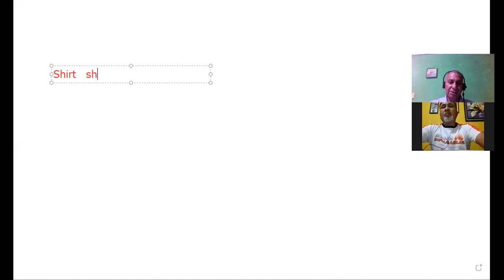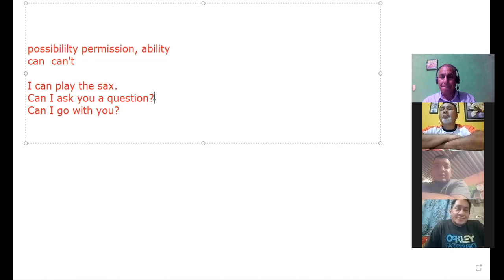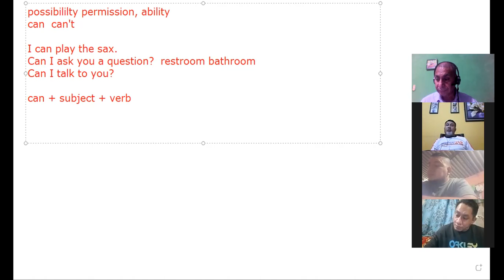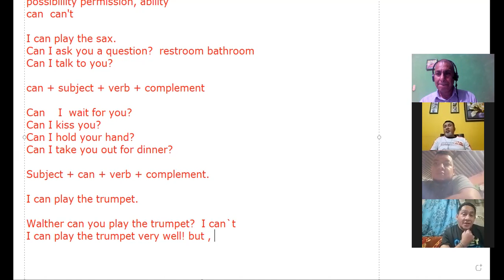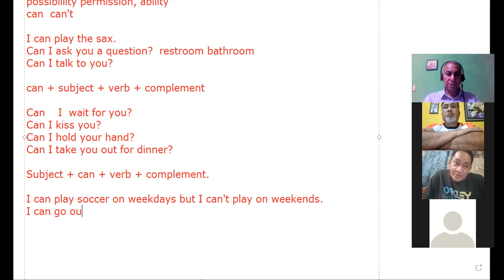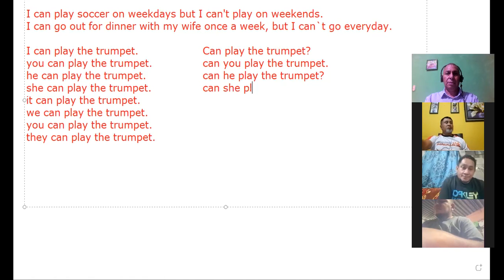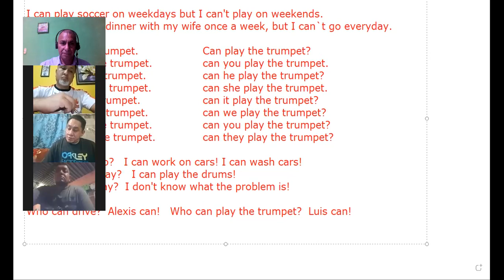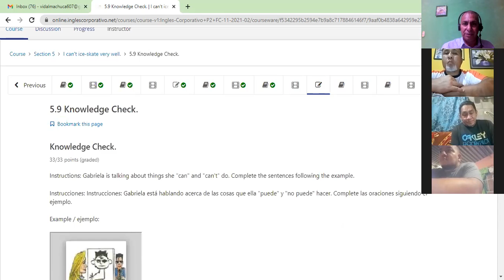Inglés Corporativo-Can and can't 13